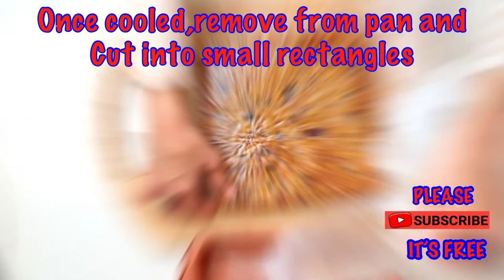Easy muesli bar recipe made with packet muesli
This is a quick and easy muesli bars recipe made with packet muesli which you can purchase from any supermarket. It’s healthy,chewy and crunchy and perfect for a snack.

INGREDIENTS

2 cups ready made muesli
1 cup mixed nuts and raisins
2 Tablespoons brown sugar
1 Teaspoon vanilla essence
Mixture of 50ml oil with 80ml honey 🍯

METHOD

Stir all ingredients in a mixing bowl.
Grease a baking pan.
Add mixture into baking pan and bake in 165 degrees Celsius preheated oven for 35 mins.
AFTER IT IS BAKED , REMEMBER TO LET IT COOL IN THE PAN BEFORE REMOVING IT FROM THE PAN.
Remove from pan and slice to desired size.